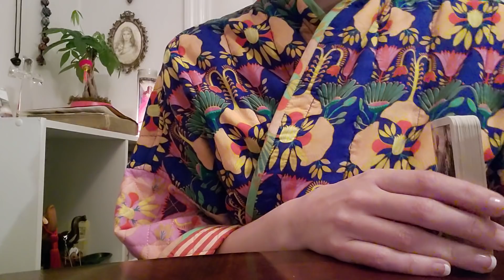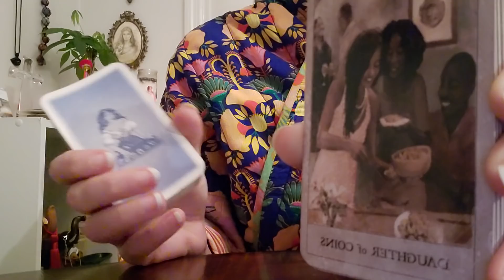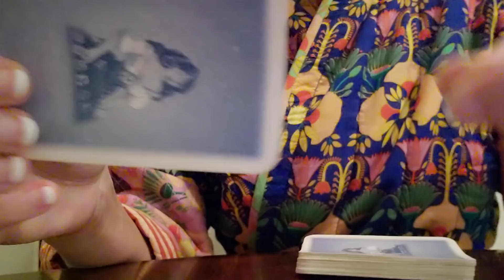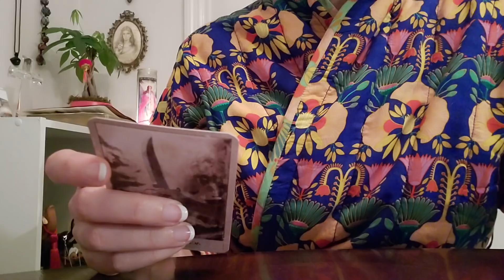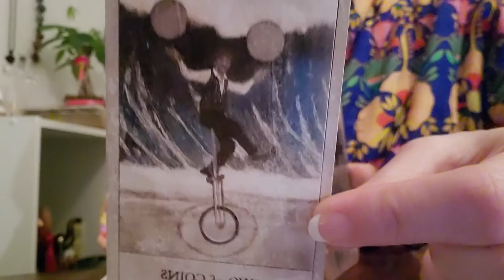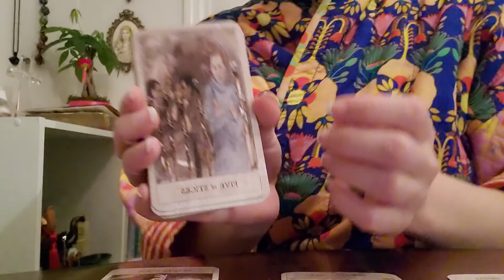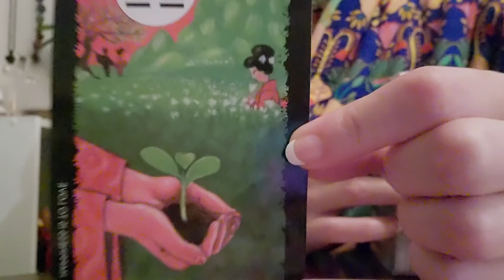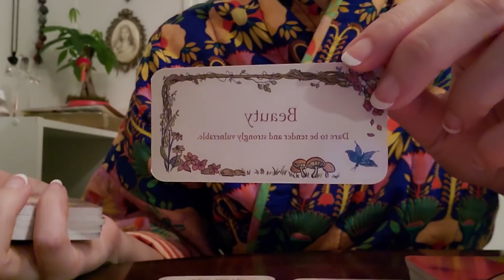Libra ♎️ Crossed-Over Loved One Is Gifting Someone!!! 💝 St. Valentine Reading 2022 *Confirmation*